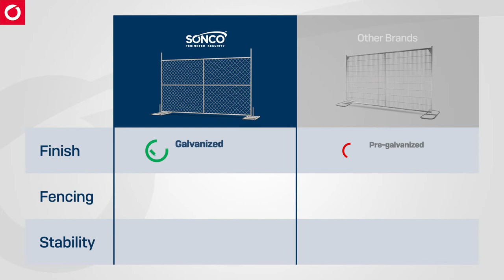Chainlink × Welded Wire Temp Fence Panels | SONCO Perimeter Security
Fence Panels aren't all created equal. Here's why SONCO Temp Fence Panels are superior.